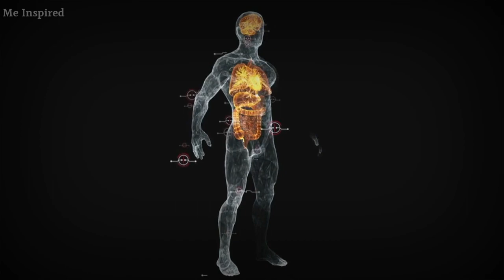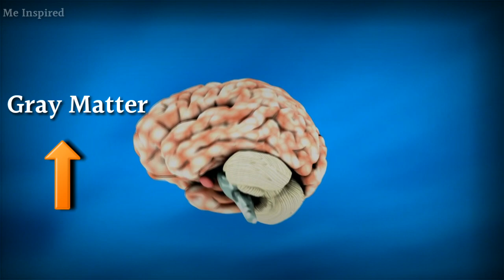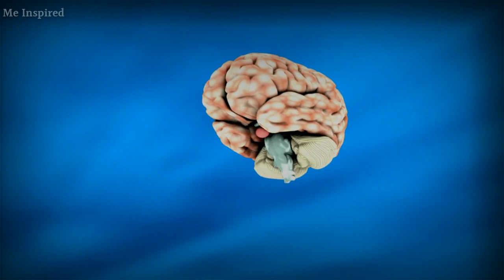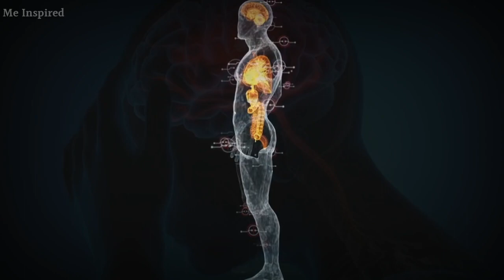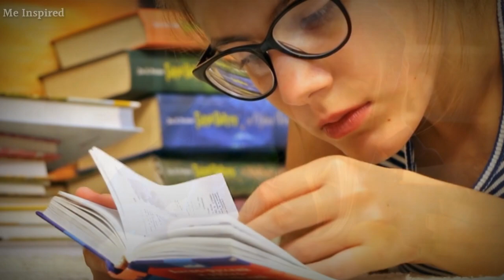How To Increase Memory Power And Concentration|How To Sharp Memory(Hindi)sharpmemory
how to increase memory power in hindi

how to make brain sharm in hindi
how to boost intelligence
students hindi motivational video
how to sharp brain
how to brain power increase in hindi
how to increase memory power and intelligence in hindi
brain exercise for sharp mind
habits to increase memory power
dimaag ko tej kaise kare
how to boost your brain power